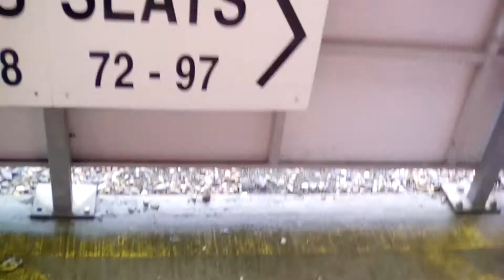COLCHESTER UNITED VS WYCOMBE WANDERERS AWAY DAY VLOG - 2017/18!